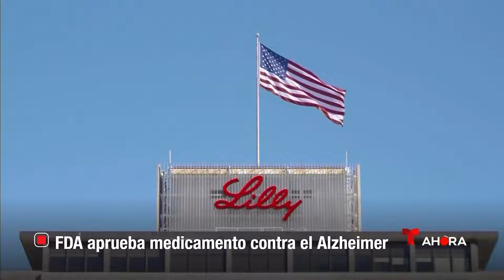La FDA aprueba nuevo medicamento contra el Alzheimer tras 18 meses de pruebas | Noticias Telemundo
Video oficial de Noticias Telemundo. El fármaco donanemab desarrollado por la compañía Eli Lilly arrojó resultados positivos luego de que el 35% de los pacientes en los que se ha probado lograron frenar la pérdida de la memoria.